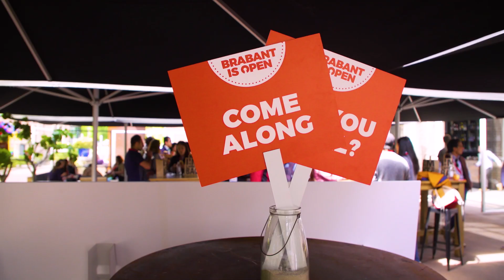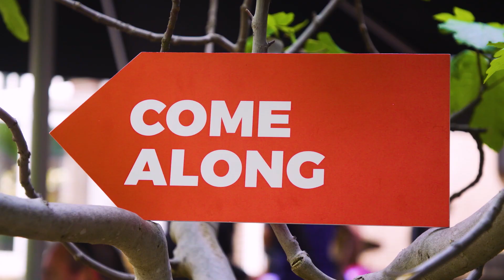Brabant International Day 2019 | VisitBrabant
It was wonderful that you were able to be at the Brabant International Day 2019 on 25th May. We thought it was a very special day. We hope you enjoyed the famous Brabant hospitality, and that we’ve inspired you to find out more about all our wonderful province has to offer.